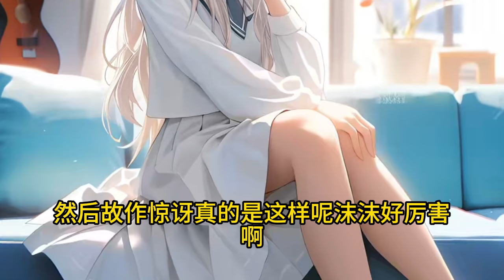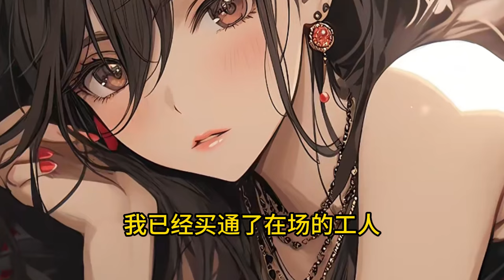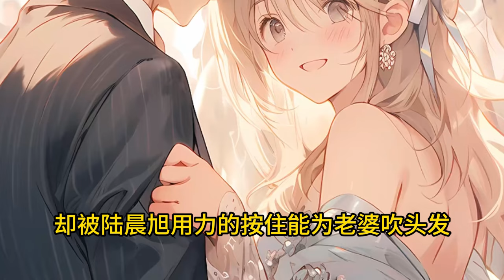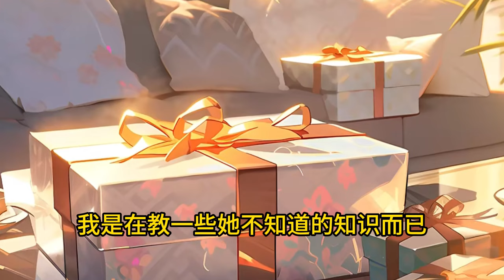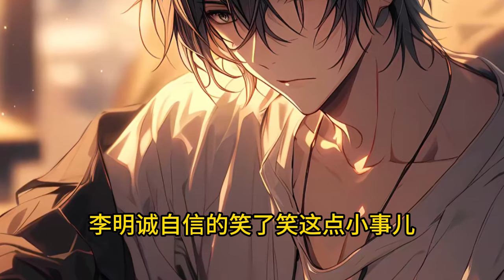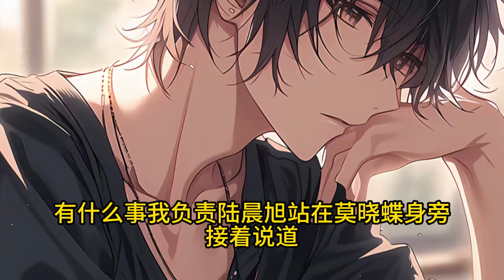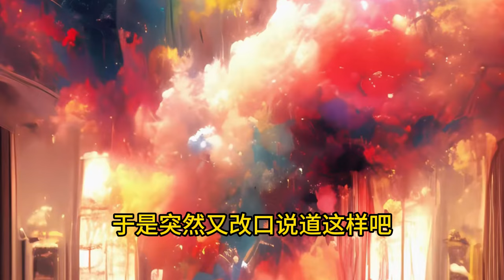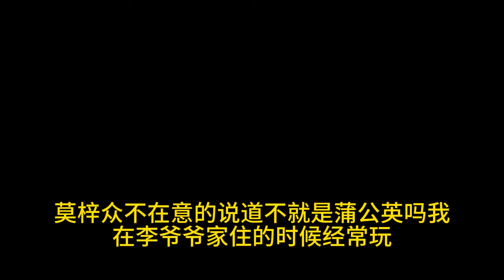《萌宝集结令：陆先生，你的九个儿子震惊了全球》 世间罕见的九胞胎刚刚满月就被别有用心的叶兰兰拐卖。七年之后，莫晓蝶王者归来，杀伐果断的虐渣，找孩子，谈恋爱，一样都不落下。 1- 239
雨城的五月，依旧小雨淅沥，整个城市都笼罩在一片朦胧中。
　　某家星级酒店内。
　　莫晓蝶睁开眼，挠了挠头发，很快被眼前的一切给吓到。
　　陆晨旭竟然睡在她身旁的床上！
　　陆晨旭，他们学校的男神校草，让多少女人尖叫疯狂！
　　断断续续的回忆涌入她的脑海。
　　她昨天好像喝多了？
　　在酒店房间门口遇到了男神——陆晨旭。
　　于是，她脑子一抽，以为是在做梦，就将对方拉入房间。
　　此时的陆晨旭脸上微微泛红，似乎还陷入沉睡之中。
　　莫晓蝶懊悔的用力拍了拍自己的脑袋，老天爷啊，她都干了些什么。
　　这要是让那些疯狂的妹子们知道她恐怕要死无全尸了。
　　还有陆男神，整日冷冰冰的，一副高冷不食人间烟火的模样，他要是醒来看到了这样的场景，岂不是要当场掐死自己？
想到此处，莫晓蝶打了个寒战，趁着对方还未醒来，轻手轻脚的穿上衣服，用外衣包住整个脑袋，只留下两只眼睛，避开酒店监控溜了出去.